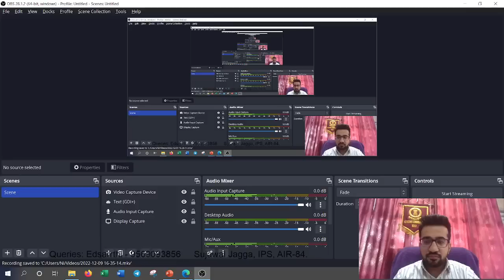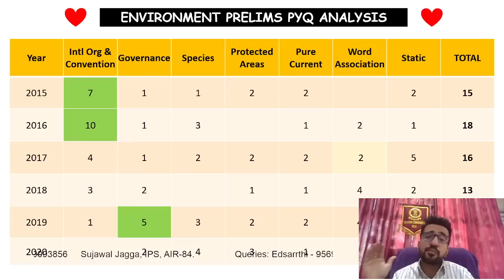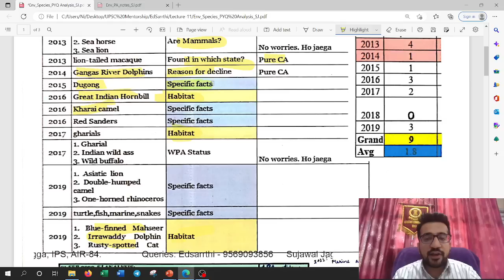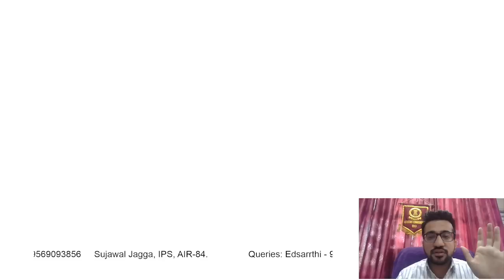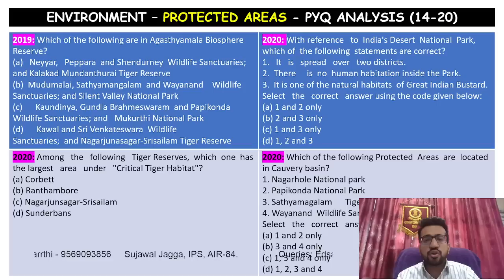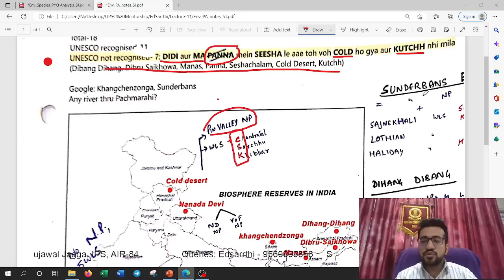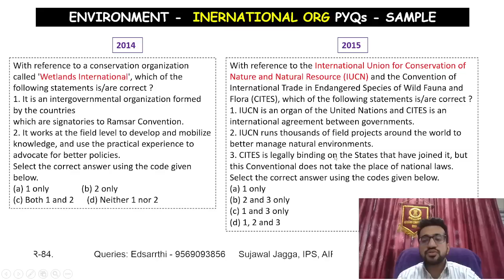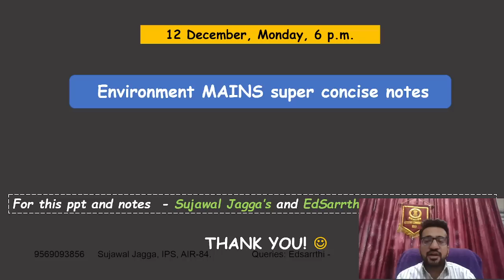Unique Approach 🔥🔥🔥 to prepare Environment for UPSC IAS Prelims by IPS Sujawal Jagga( AIR 84)